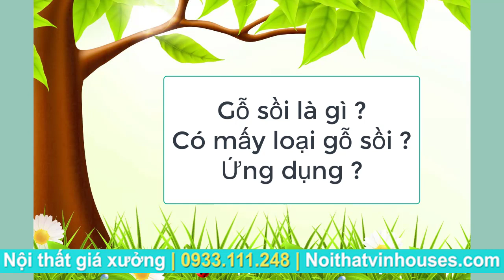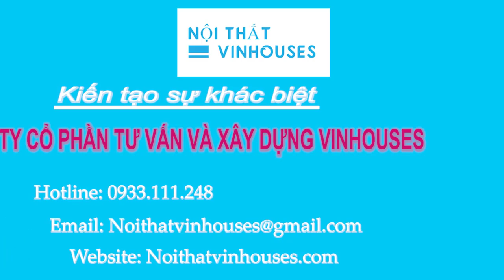Gỗ sồi là gì? Có mấy loại gỗ sồi? Công dụng của gỗi sồi (Nội thất Vinhouses)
Gỗ Sồi là tên gọi chung của khoảng 400 loài cây thuộc chi Quecus phân bố chủ yếu ở Châu Âu và Bắc Mỹ.
Gỗ sồi được chia làm hai loại: sồi trắng và sồi đỏ với những đặc tính khác nhau.
+ Gỗ sồi trắng ( White Oak ): có khối lượng trung bình = 769kg/m3, độ cứng = 6049N, gỗ sồi trắng có tâm gỗ từ nâu nhạt đến nâu đậm, gỗ sồi trắng cứng và nặng, có cấu trúc vân gỗ đẹp thẳng dài hơn so với gỗ sồi đỏ, loại gỗ này có khả năng kháng sâu mọt tấn công do có hàm lượng tannin cao.
+ Gỗ sồi đỏ ( Red Oak ) : Sồi đỏ có khối lượng trung bình 753 kg/m3, độ cứng 6583N, dát gỗ màu trắng đến nâu nhạt, tâm gỗ màu hồng, gỗ sồi đỏ cứng và nặng, chịu lực xoắn và độ chắc trung bình, độ lực nén cao. Gỗ sồi đỏ là loại cây lớn nhất, phát triển nhiều trong các cánh rừng gỗ cứng miền Đông, sồi đỏ có 8 loại được thương mại hóa, được phân bố rộng khắp miền Đông nước Mỹ.
Trong lĩnh vực nội thất, các nhà sản xuất thường ưu tiên và lựa chọn loại gỗ sồi trắng vì nó có vẻ ngoài đẹp mắt và mang đến độ bền cao.
Như chúng ta đã biết, gỗ sồi trắng có cấu trúc dạng chai, vì vậy mà các tế bào của gỗ được gắn kết với nhau vô cùng chặt chẽ, ngăn cản không cho nước có thể thấm qua các thớ gỗ gây hư hỏng và mục nát chất liệu. Chính vì vậy, loại gỗ này thường có tính ứng dụng cao trong việc làm thùng đựng rượu hay những đồ nội thất ngoài trời khác.
Với màu sắc trang nhã, hài hòa, gỗ sồi trắng là sự lựa chọn tuyệt vời của các gia chủ trong việc sử dụng làm nội thất như giường gỗ sồi, tủ bếp, kệ tivi gỗ sồi hiện đại, bàn trang điểm…. mang đến vẻ thanh lịch và sang trọng trong thiết kế nội thất.
Đặc tính của sồi trắng đó là tương đối cứng và nặng, độ bám dính ốc vít tốt. Vì vậy, việc lắp đặt và thiết kế nội thất từ sồi trắng như làm giá treo đồ rất dễ dàng, nhanh chóng và có độ tin cậy cao, không lo bị rơi trong quá trình sử dụng.
Ngoài ra, một điểm thu hút mang tính ứng dụng cao của gỗ sồi trắng trong thiết kế nội thất nữa là tâm gỗ cho khả năng kháng sâu bệnh và mối mọt rất tốt nếu được gia công tỉ mỉ và kỹ lưỡng. Chính vì vậy, những sản phẩm nội thất được làm từ gỗ sồi trắng luôn cho độ bền cao, thách thức mọi yếu tố tác động từ thời tiết.
Bên cạnh đó, việc sử dụng gỗ sồi trắng làm nội thất đặc biệt là nội thất hiện đại đang rất được ưa chuộng nhờ giá thành của nó khá phù hợp và ổn định, giúp đại đa số các gia đình có thể tiếp cận được với những mẫu nội thất bền và đẹp, thể hiện được phong cách và đẳng cấp của gia chủ
Sồi đỏ có giá thành rẻ hơn nên được dùng phổ biến để làm đồ nội thất trong nhà. Như là: bàn ghế ăn gỗ sồi, tủ rượu gỗ sồi, bộ phòng ngủ gỗ sồi. Hay bàn sofa gỗ sồi, bàn trà gỗ sồi, kệ ti vi gỗ sồi hoặc sofa gỗ sồi giá rẻ…

Kênh Nội Thất VinHouses là nơi chia sẻ các kiến thức về nội thất nhà phố, biệt thự, chung cư, giúp bạn nắm rõ các loại gỗ thông dung hay dùng trong thiết kế thi công nội thất,  các vật dụng nội thất trong gia đình, báo giá chi thiết các vật dụng nội thất. Đồng thời giúp bạn phân biệt các loại gỗ tự nhiên để mua hàng đúng chất lượng và  tránh mua phải hàng nhái giúp bạn giảm thiểu rủi ro để có một ngôi nhà ưng ý.
Kênh nội thất VinHouses bổ trợ cho kênh Xây nhà Trọn Gói VinHouses, bạn có thể đăng ký để xem nhiều video hữu ích về xây nhà
Nếu bạn quan tâm về nội thất nhà phố, biệt thự , chung cư, văn phòng thì hãy ủng hộ kênh Nội thất VinHouses
Xin cám ơn các bạn, chúc bạn gặp nhiều may mắn !
Kỹ sư Trần Hải Phong
Nội Thất VinHouses
Xây nhà trọn gói Vinhouses